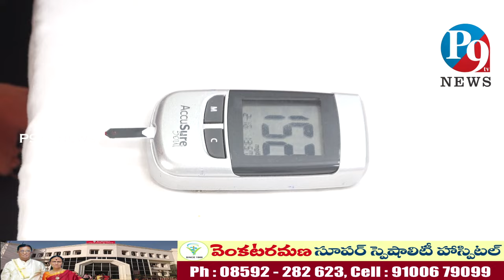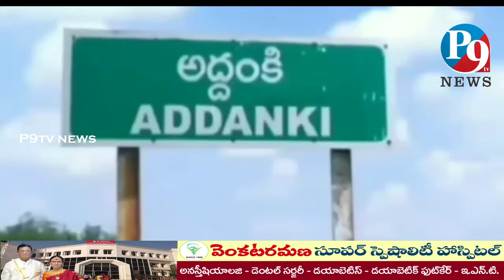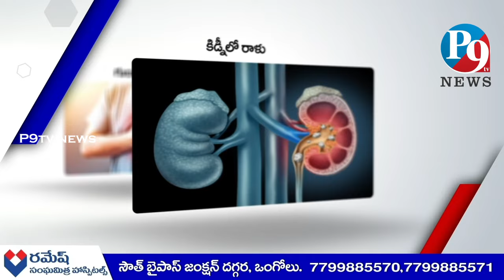19.11.2022 P9 TV NEWS